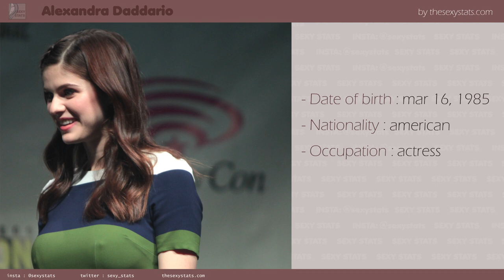Alexandra Daddario mensurations / measurements (boobs, height, weight and more) with sexy pictures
Discover how to invest money for your retirement :

woow woow woow
Alexandra Anna Daddario is an American actress  known for playing Annabeth Chase in Percy Jackson and the Lightning Thief . She also makes an appearance in the Imagine Dragons video for the song Radioactive. What a sexy girl ! How hot she is with a sexy nipple pointed out :p

PICTURES CREDIT

original photo by Gage Skidmore from Peoria, AZ, United States of America
url author

Modifcations
resized / cropped

original photo by Gage Skidmore
url author

Modifcations
resized / cropped

original photo by DannyB Photos
url author
unknown website

Modifcations
resized / cropped

Modifcations
resized / cropped

original photo by Eva Rinaldi
url author

Modifcations
resized / cropped

MUSIC CREDIT